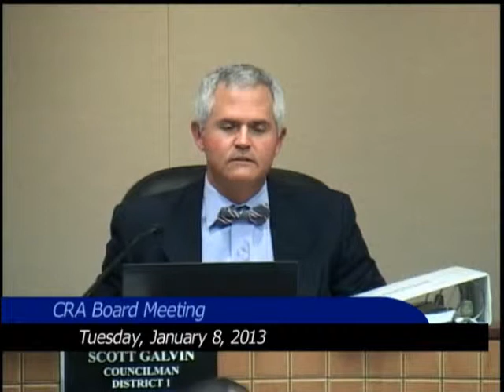NoMi CRA - 01082013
North Miami Community Redevelopment Agency - Tuesday, January 9, 2013